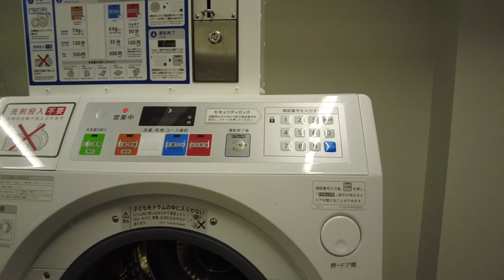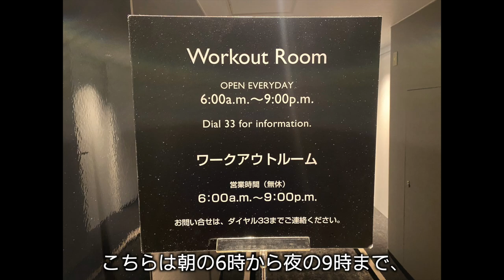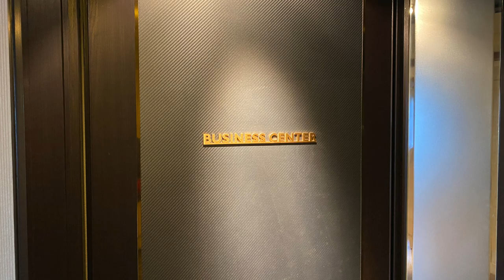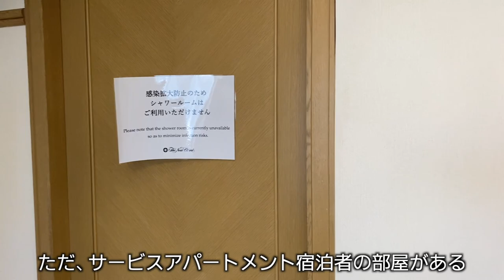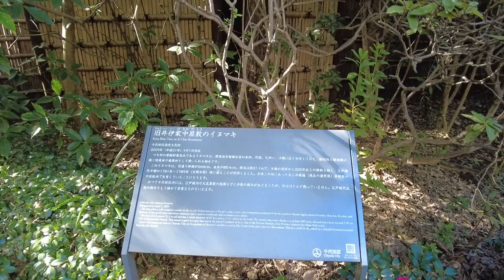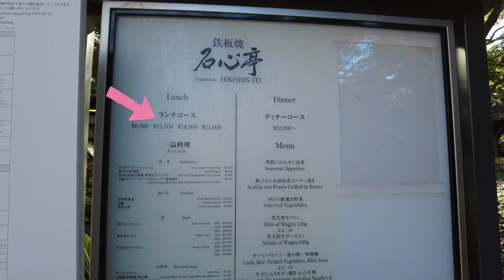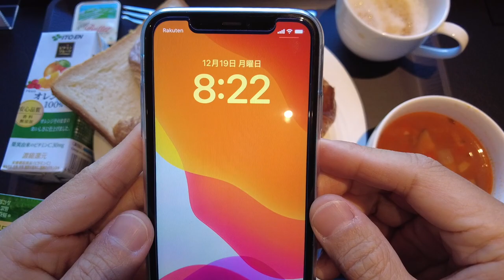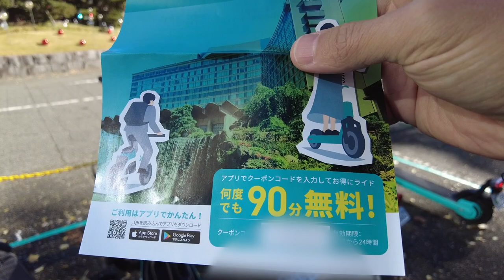第2弾！ホテルニューオータニで暮らす！/ Hotel New Otani Serviced Apartments Vol.2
サービスアパートメントの無料特典編 / Serviced apartment free benefits.

ホテルニューオータニのサービスアパートメントプランで30泊した時の動画第２弾です。
前回アップした第1弾動画（部屋、ルームサービス編）の続きになります。
まだ第1弾の動画を見ていない方は下記のリンクからご覧下さい。

・サービスルーム
・無料の朝食
・LUUPの電動キックスクーター
・フィットネスジム
・ラウンジ
・コインランドリー
・夜の日本庭園
などなど

0:00 最初から再生
0:37 サービスルーム
2:38 コインランドリースペース
3:44 ラウンジ
5:09 ワークアウトルーム
6:05 ビジネスセンター
7:03 ワークアウトルーム（ザ・メイン）
7:56 日本庭園
12:15 夜の日本庭園
15:48 無料の朝食
18:29 電動キックボード
25:53 最後に

ホテルニューオータニのサービスアパートメント

BGM音源
カナリアスキップ
DOVA-SYNDONE